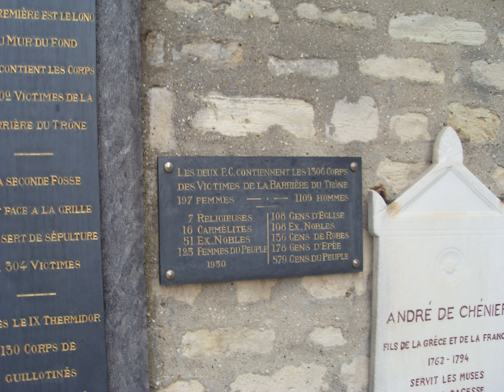Le cimetière de Picpus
Promenade au sein du cimetière de Picpus, lieu méconnu du 12e arrondissement de Paris, où se trouvent deux fosses communes de 1.306 suppliciés de la révolution, du 14 juin au 27 juillet 1794, place de la Nation.

Le cimetière abrite également la tombe du marquis de La Fayette et de l'écrivain G. Le Notre